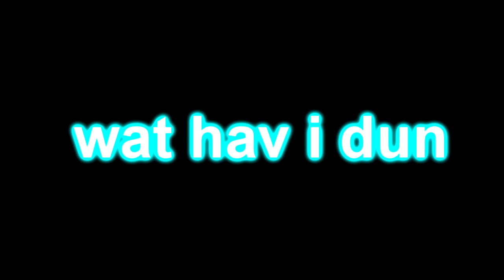Veg Replace Tennis The Top 25 Pony Videos of 2018 Round 10